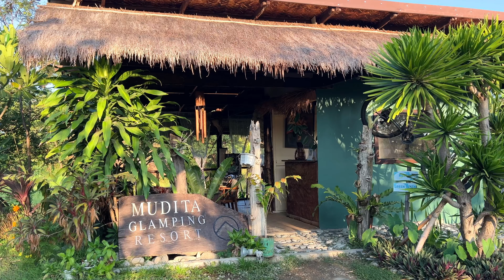MUDITA GLAMPING RESORT 4K 60FPS